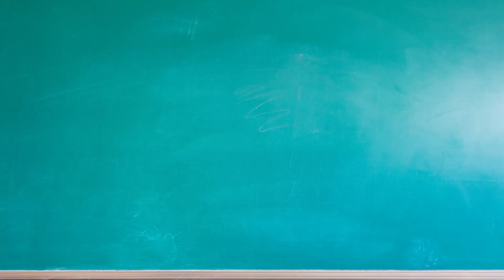Getting More Freelance Work | in your 30s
Looking to freelance? Learn how to find more freelance work, or find more freelance jobs, with this video on the tips to getting more freelance work in your 30s. I go through 7 tips, so make sure to watch until the end of the video. And, watch again / write notes to go over the information, and learn as much as you can.

Knowledge is Power, and Progress is Everything.

✅ 10+ Years freelancer experience.✅

If you’re looking to freelance from home, freelance on the side, or freelance part time. Whichever type of freelancing you want to do, consider watching the whole video.✅

Or to remember more, re-watch and write notes on what you can learn. This helps to learn faster.✅

(For coaching just put ‘coaching’ in the subject line)

To get notified of upcoming videos….